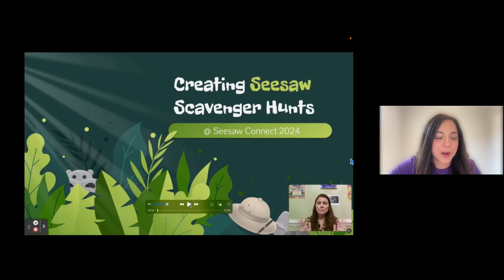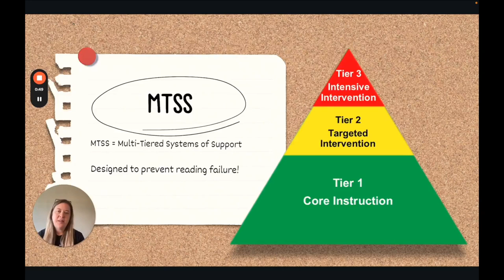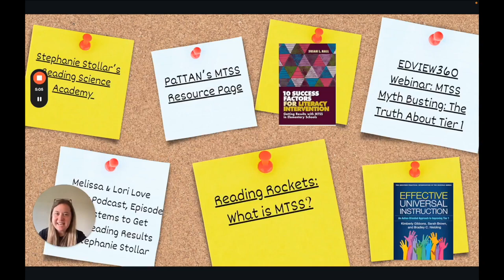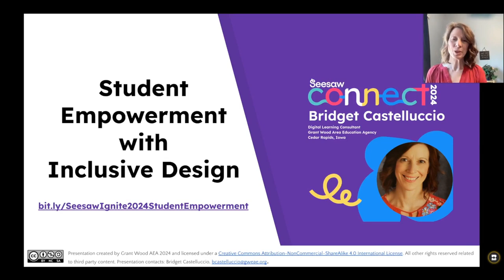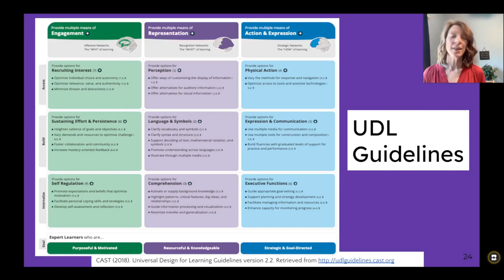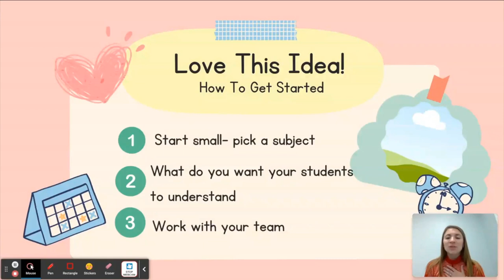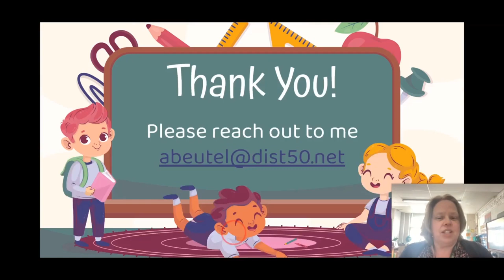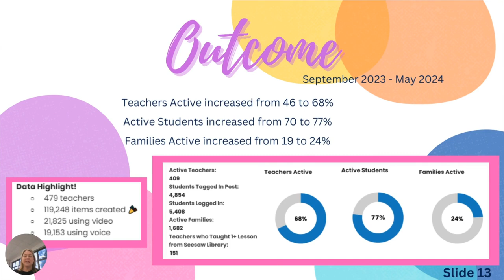Ignite Talk (Day 1)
Join us for a series of dynamic, 5-minute Ignite Talks where innovative educators share powerful strategies you can implement immediately. Don’t miss this opportunity to ignite your classroom and school with fresh ideas and actionable insights!